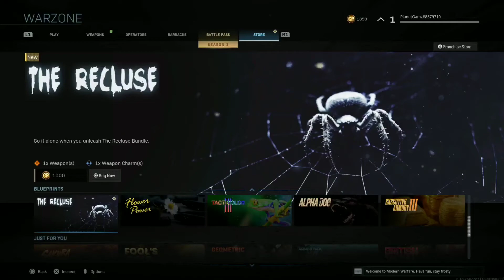Modern Warfare The Recluse Bundle Store Pack - cod (No Commentary)